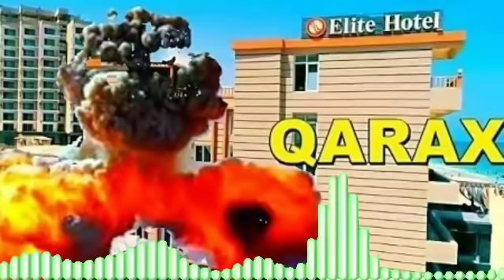Shabaab oo ka hadashay weerarkii lagu qaaday Hotel Elite